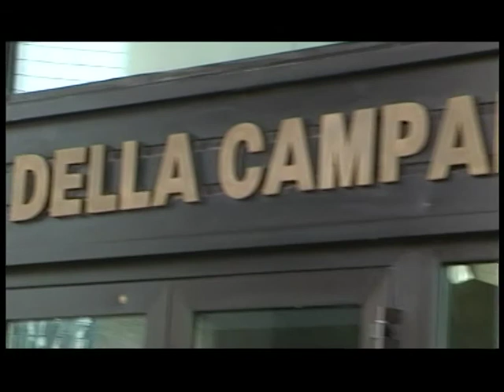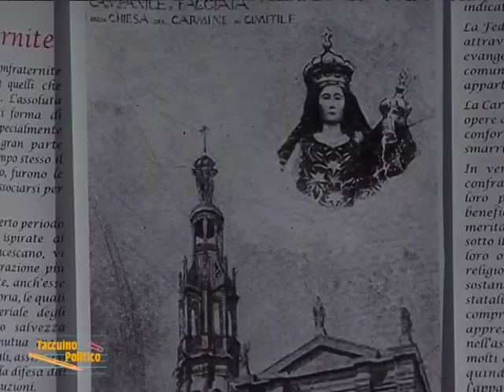Taccuino politico della Campania del 17 aprile 2012